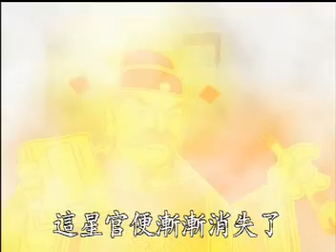太上感應篇【三】1/3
VCD 畫質